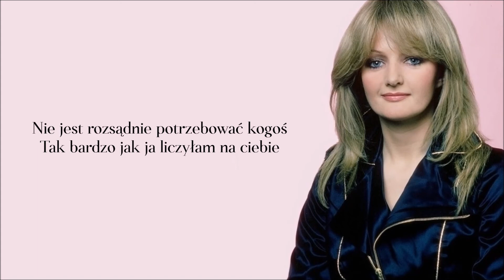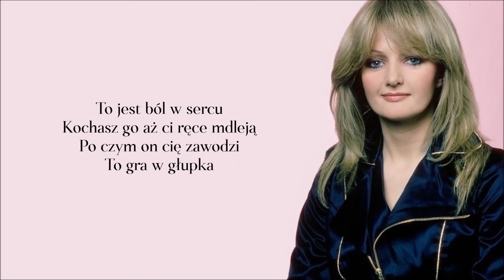Bonnie Tyler - It's A Heartache (Tłumaczenie PL ©)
To jest ból w sercu...

Lyrics: Steve Wolfe
Year: 1977
Original: Bonnie Tyler
Released: Natural Force (1978)